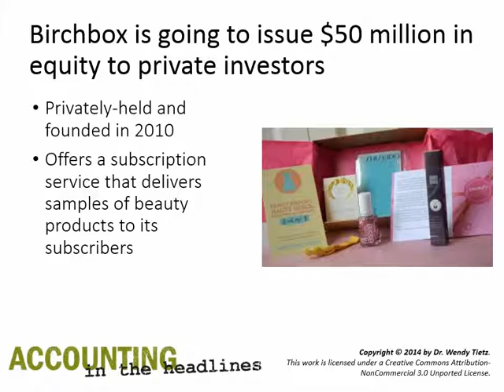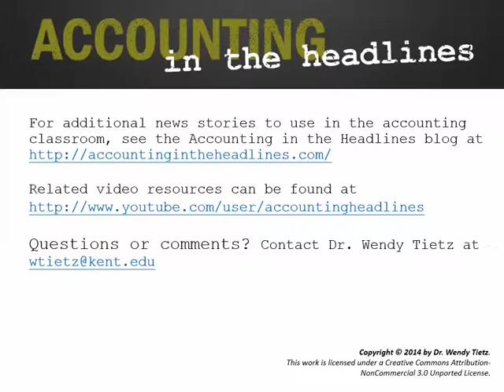How does Birchbox report its issuance of $50 million in equity?